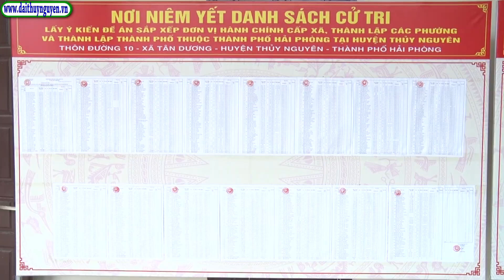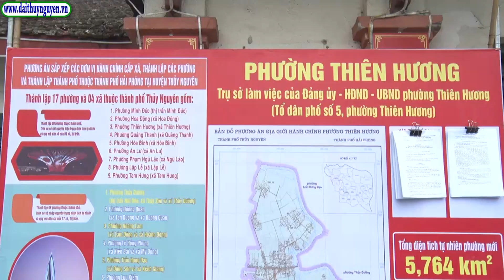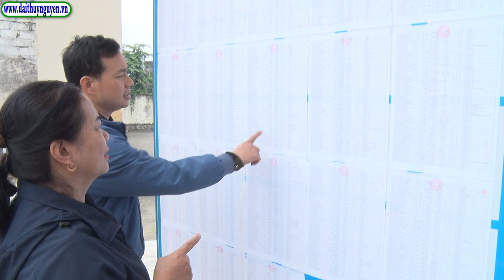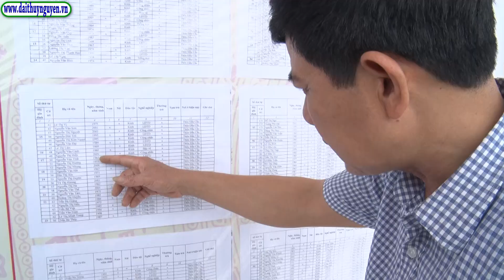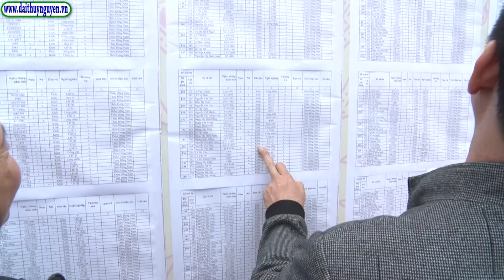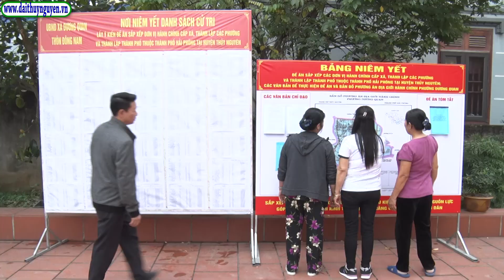Huyện Thuỷ Nguyên sẵn sàng tổ chức lấy ý kiến cử tri về Đề án sắp nhập đơn vị hành chính cấp xã, thà